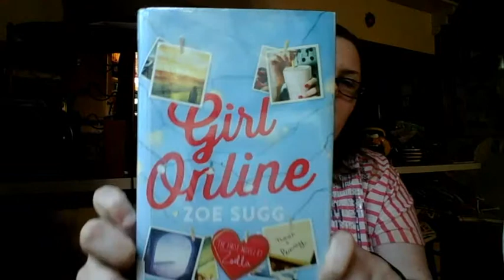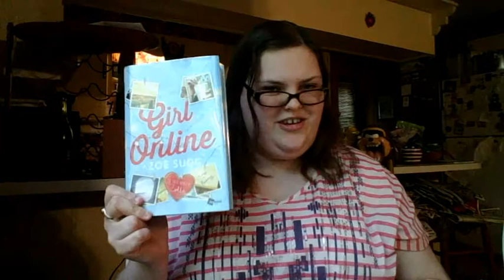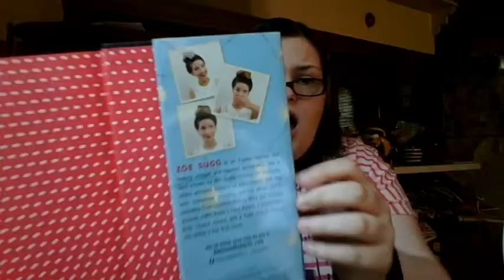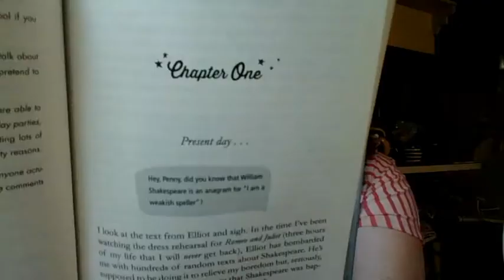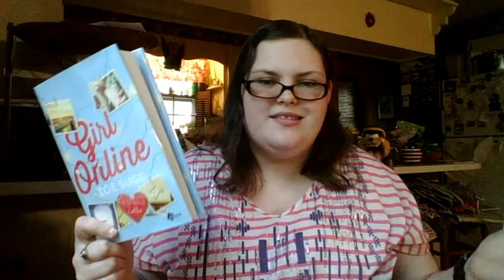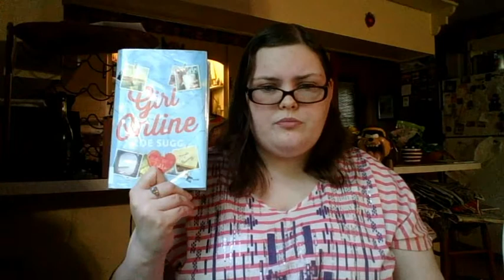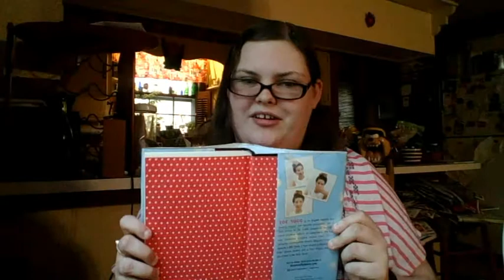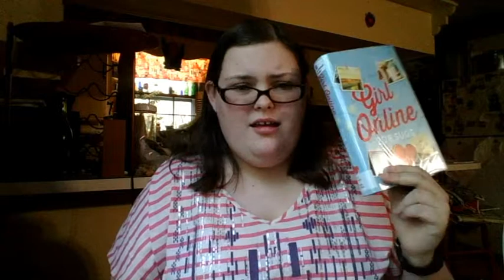Girl Online by Zoe Sugg REVIEW!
Today I sat down and reviewed the book Girl Online by Zoe Sugg. I know some points I made may have sounded kind of harsh, but I feel I would have liked this book if it was closer in my age group! Have you guys read it? If so, tell me how you felt about it below!

Thanks to the following people:
Benjamin Mastripolito
Albis